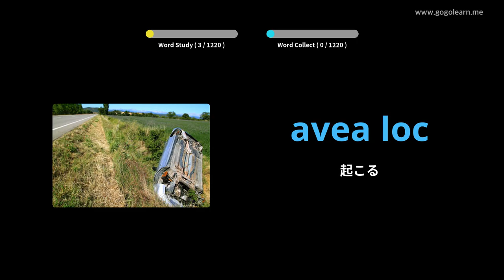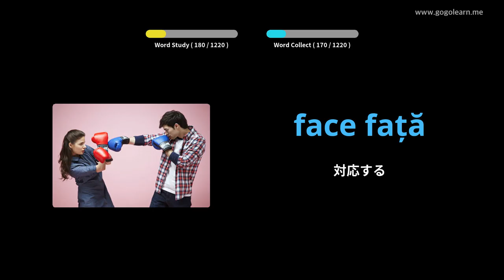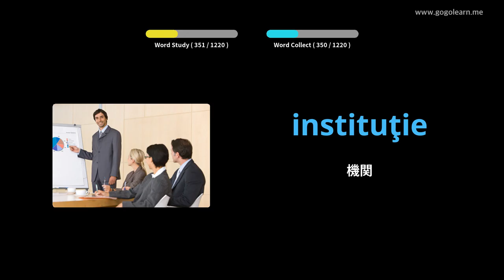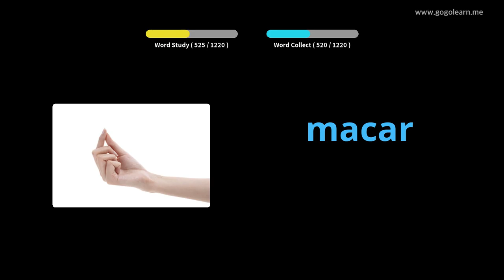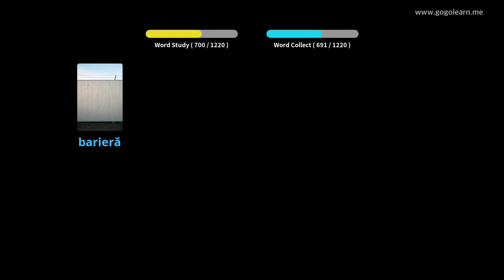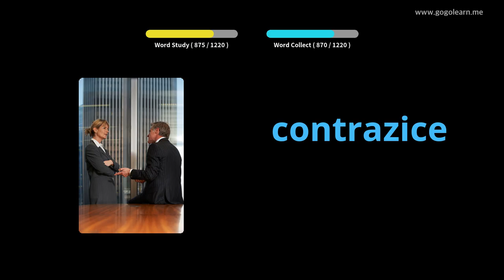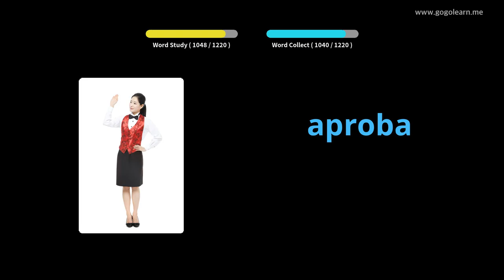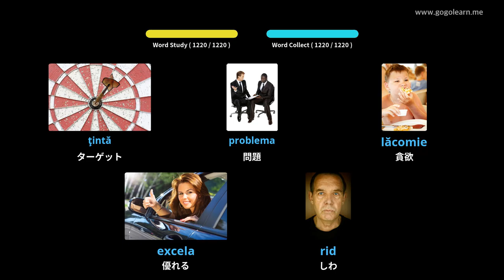写真を通してルーマニア語を学ぶ|ルーマニア語の語彙学生 | Golearn